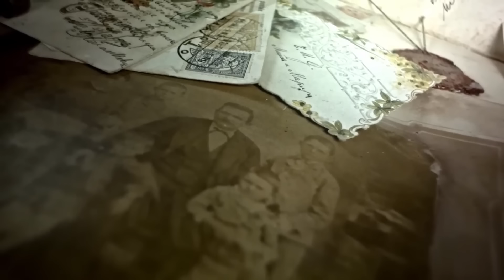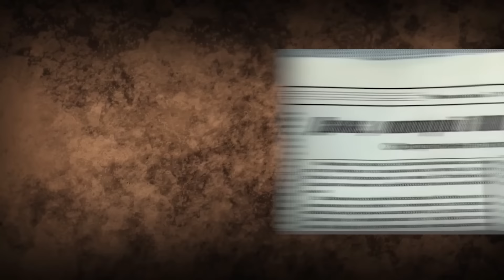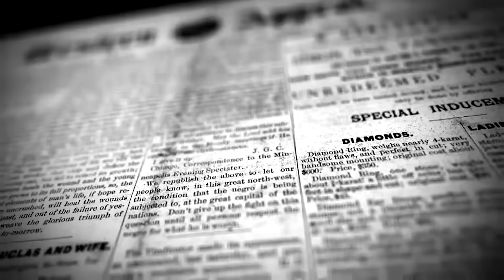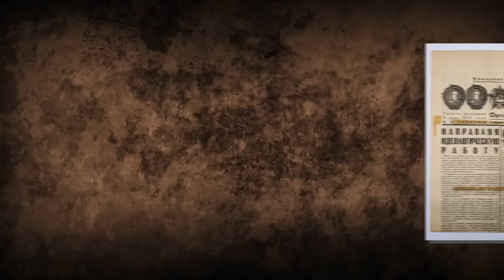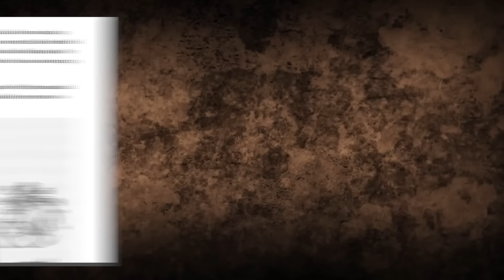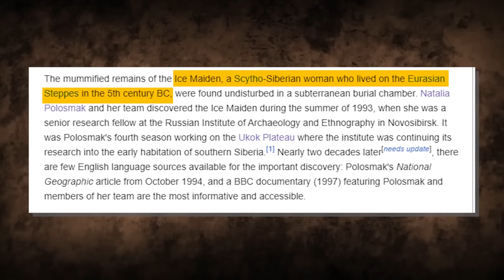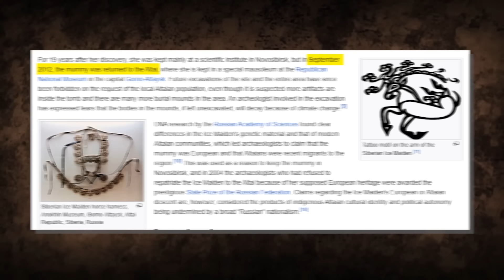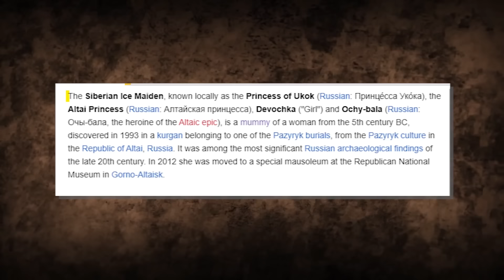Scientists FINALLY Opened The Tisul Princess Sarcophagus That Was Sealed For 800 Million Years!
At the peak of the space race, as the USA made ready to land on the moon, a chilling discovery from the other side of the Iron Curtain had Soviet scientists stymied. The year was 1969. In the remote Siberian village of Ržavčik, a humble miner, Ivan Karnaukhov stumbled upon an ancient secret concealed within the depths of a local coal mine. This was, as per a later claim, an 800 million-year-old sarcophagus cradling the remains of a mysterious woman. Thus emerged the legend of the Tisul Princess. This revelation was soon followed by a series of cover-ups, accidents, and denials that appear too consistent to be coincidental. Who was this Tisul princess? Why was she buried there of all places? And what was so peculiar about this find that the entire Soviet establishment mobilized to keep it under wraps? Today, we can answer this and much more now that scientists have FINALLY opened the Tisul Princess sarcophagus that was sealed for 800 million years! Let’s get started!